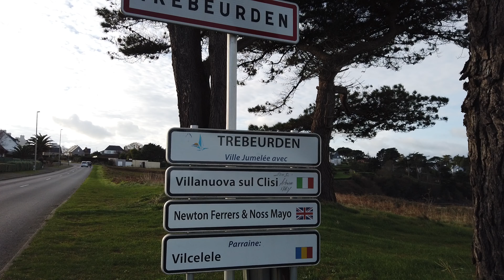Trebeurden Noel de Goas Treiz vers Ascoat et Molène